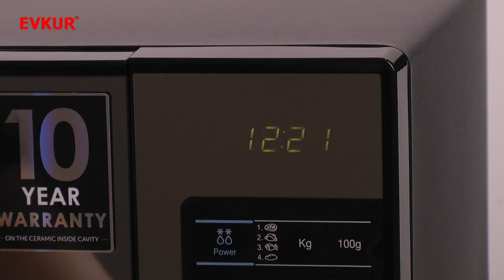Samsung Led Ekran Mikrodalga Fırın Ürün İnceleme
Ürün hakkında ;
Marka SAMSUNG
Ürün Çeşidi Mikrodalga
Güç (w) 800
Renk Gri
İç Hacim (lt) 23
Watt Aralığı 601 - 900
İç Hacim Aralığı (Lt) 20 - 39
Ürün Durumu Yeni Ürün
Kullanım Şekli Solo
Saat Var
Çocuk Kilidi Var
Buz Çözme Özelliği Var
Genişlik (cm) 48,9
Yükseklik (cm) 27,5
Derinlik (cm) 35,4
Ağırlık (kg) 15
Üretici Garantisi (yıl) 2